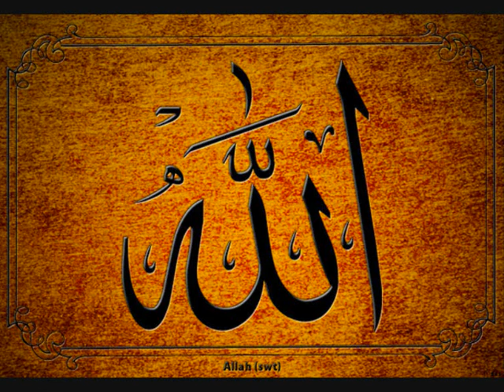Islamic akhlaq part 17